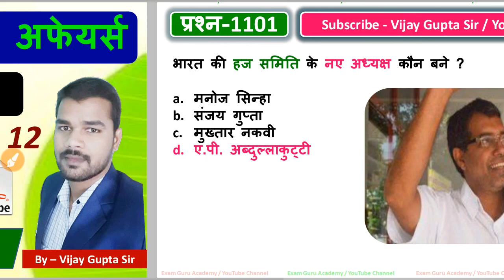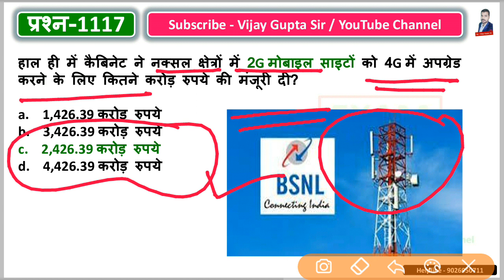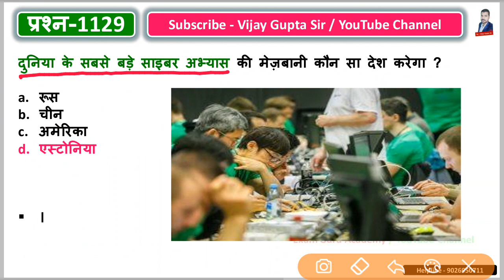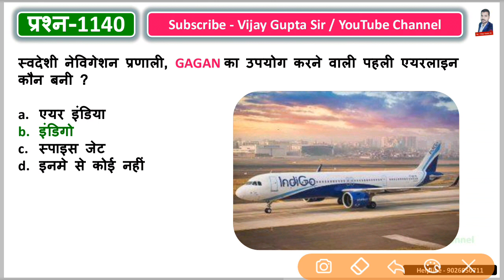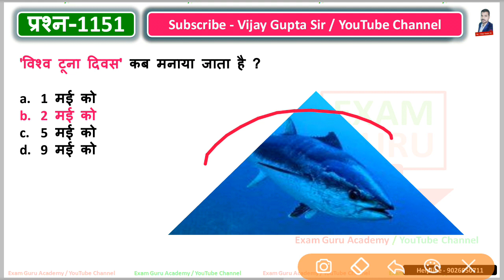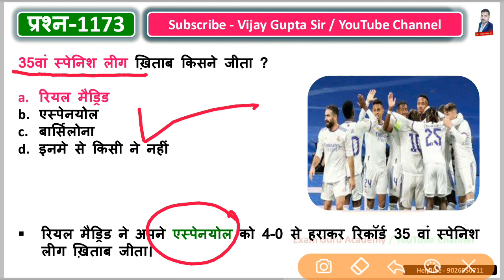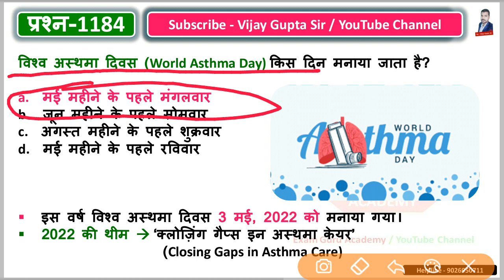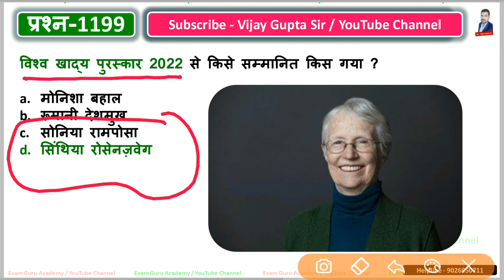Yearly Current Affairs 2022 || Part 12 || वार्षिकांक 2022 ( जनवरी से दिसंबर 2022 ) टॉप - 3500 MCQ